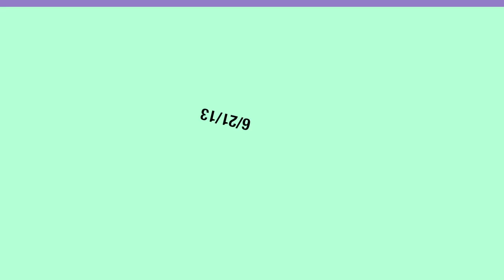Car Camera - Lincoln, NE - Waverly to the Lincoln Airport . 2013 ( ネブラスカ州リンカーン )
Today we go on a bit of an extended ride... from just outside & northeast of Waverly, Nebraska, U.S.A. on U.S. Highway 6 - all the way to the Lincoln Airport (LNK, formerly the Lincoln Municipal Airport and before that the Lincoln Air Force Base).  Our route pretty much follows Cornhusker Highway all the way except for a brief turn towards the Lincoln Airport on W. Adams Street.  Before numbered highways were established many years ago, U.S. 6 was the O-L-D (Omaha-Lincoln-Denver) Highway and later became the D-L-D (Detroit-Lincoln-Denver) Highway (and at one point I think Cornhusker Highway was even U.S. Hwy. 36 or 38 before becoming U.S. 6?).  It's hard to say how much of the current highway is part of the old O-L-D... but hopefully at least a portion of it is.  Highways were so chaotic back then!

Once we get into Lincoln, we can see how... "old" this entryway looks - almost like it did 50 years ago :p !  It seems not much has changed since the early days except for the addition of some businesses here and there.  The only unfortunate thing about this is that for being a major entryway for Lincoln (to get from Interstate 80 into the city, you have to at least cross Cornhusker Hwy. at one point), being a bit run down, it doesn't leave a good first impression.

...but as ying is to yang, there is always an upside! Recently the city has announced a multi-million dollar beautification project along Cornhusker Hwy. from the Lincoln Airport to the I-180 interchange. Good thing :D ! As for the rest, we can always hope that one day reinvestment pays off ;) .

Along Cornhusker, we do go past the main entryway to the Historic Havelock area and Uni Place (where U.S. 77 originally turned south at).  Oh, one other thing... U.S. 6 at one time turned south at Cotner Boulevard into Havelock and towards Bethany which later became City Route 6.  All good history!

Also good history, the Lincoln Airport was designated an emergency landing location for NASA's space shuttle fleet because of it's super long and wide runways! None did land here in all of those years. Anyways, if you want to fly out of one of the best airports in the U.S., it's this one! Quick, easy, convenient, friendly (if flying is anymore nowadays)... I like it much better than Omaha's! Now only if they could get more flights to and from LNK.

Sorry about the bounciness on concrete - trying some new camera tricks.

Please enjoy the ride!

Timeline:
00:34 - U.S. Highway 6 West.
1:01 - Entering the town of Waverly, Cornhusker Highway begins.
4:47 - Leaving Waverly.
4:53 - Interstate 80 interchange (currently being reconstructed).  I-80 on and off-ramps are on the left.
5:15 - I-80 East on and off-ramps are on the left.
6:24 - Novartis can be seen on the left.
7:53 - Stevens Creek bridge, Lincoln city limits.
8:34 - Cotner Boulevard half-interchange.  Cotner Blvd. was formerly U.S. Hwy. 6 and City 6.  Cotner also takes a person to BNSF Railway's Havelock Repair Yard.
11:45 - State Link L55X is on the right (former U.S. Highway 77).
12:06 - Havelock Avenue/Superior Street intersection.  The former town of Havelock is on the left.  The former Goodyear plant can also be seen on the left (now Veyance Technologies).
13:05 - N. 48th Street intersection.  Uni Place is on the left.  Also, the underpass on the left is always prone to flooding.
15:13 - Dead Man's Run bridge.
16:01 - Salt Creek Bridge.
17:17 - N. 14th Street interchange and overpass.
17:42 - N. 11th Street intersection.  U.S. Hwy. 6 exits onto the left, Cornhusker Hwy. continues.
17:51 - Interstate 180 / U.S. Highway 34 Interchange.  The I-180 North / U.S. Hwy. 34 West on-ramp is on the right.
18:18 - The I-180 South / U.S. Hwy. 34 East onramp is on the left.
18:45 - N. 1st Street intersection.  Cornhusker Hwy. ends, westbound West Cornhusker Highway begins here.
19:07 - NW 4th Street intersection.  Zoetis Animal Health can be seen on the left.
20:11 - NW 12th Street intersection and I-80 / U.S. Highway 77 Interchange.  W. Cornhusker Hwy. ends here and northbound NW 12th Street begins.  I-80 East / U.S. Hwy. 77 North on and off-ramps are on the right.
20:47 - W. Adams Street intersection.  I-80 West / U.S. Hwy. 77 South on and off-ramps are on the right.
21:01 - Westbound on W. Adams Street.
12:20 - The Lincoln Airport can be seen straight ahead with the terminal & General Aviation on the right and the Nebraska Air & Army National Guard on the left.
21:55 - Entering the Lincoln Airport.
22:49 - Entrance to the airport terminal is on the right (who called the limo???).
24:31 - Eastbound on W. Adams Street.

Nebraska
Небраска
ネブラスカ州
内布拉斯加州
เนบราสก้า
नेब्रास्का
نبراسكا